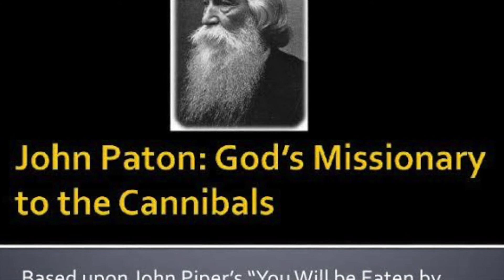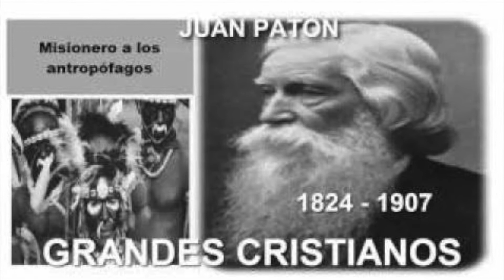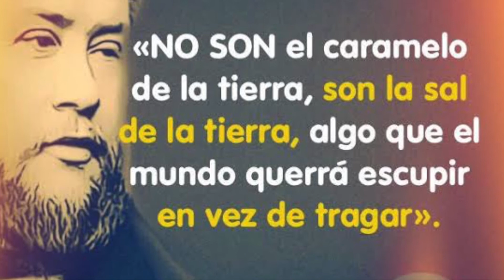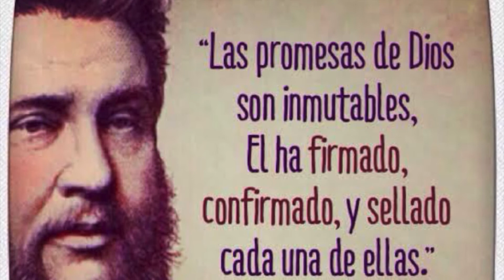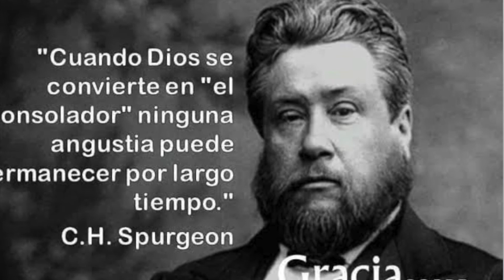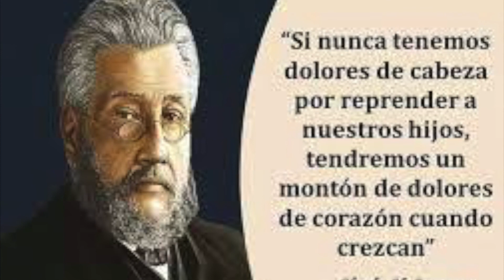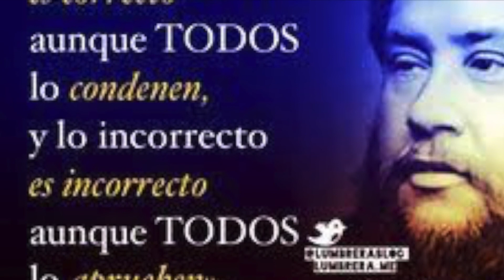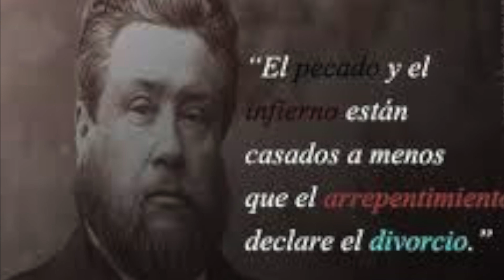Audio Libro 8 Juan Paton, Carlos Spurgeon.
La Biblia está llena de hombres y mujeres que fueron usados grandemente por Dios. También a través de la historia hasta nuestros días ha habido y hay grandes hombres y mujeres que Dios ha usado y sigue usando en grandes señales, prodigios y milagros. Ellos han sido hombres y mujeres comunes como tú y yo, pero ¿por qué fueron tan usados por Dios? ¿Cuál ha sido su secreto? ¿Podemos nosotros ser usados también? Este audio libro casero revela la biografía de algunos grandes hombres de Dios. Espero te aliente, enseñe y te inspire para que también tú puedas ser usado grandemente por Dios.